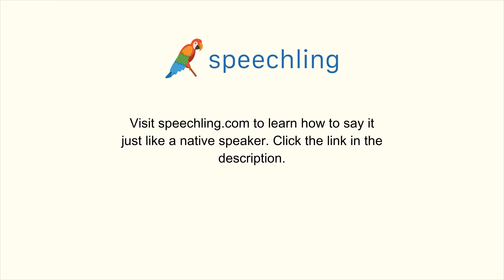How to say "Would you like a glass of water?" in Chinese (Simplified)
Male Voice:
您要来杯水吗？

Female Voice:
您要来杯水吗？

Male Voice Translation:
Would you like a glass of water?